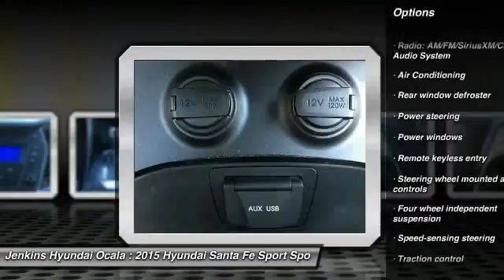2015 Hyundai Santa Fe Sport Ocala Florida Y4178B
2015 Hyundai Santa Fe Sport 2.4L

New Arrival! Bluetooth, Satellite Radio, Steering Wheel Controls, Aux Audio Input, Automatic Headlights Alloy Wheels, AM/FM Radio Rear Spoiler, Stability Control, ABS Brakes Satellite Radio Front Wheel Drive